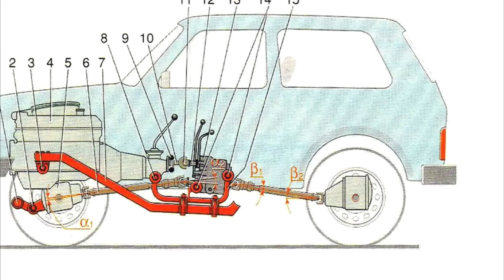Вот почему АвтоВАЗ не ставит на Ниву мощный двигатель!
Информативный канал о технике и автомобилях Советского пространства. Автомобили, тракторы, грузовики, колесная и гусеничная техника, АвтоВАЗ, Жигули, редкие автомобили, которые были выпущены малыми сериями и не только.

Если вы являетесь автором фрагмента из выпуска пожалуйста Свяжитесь с нами.